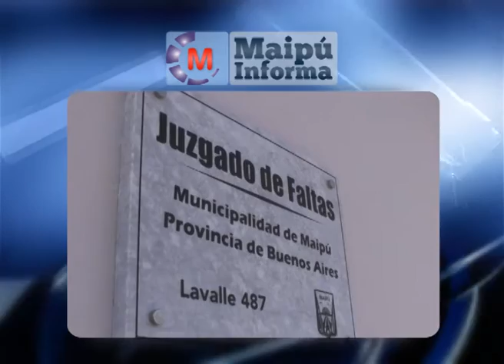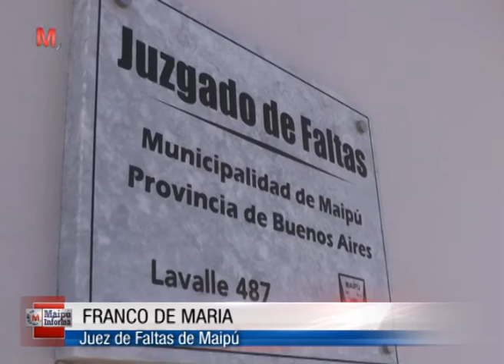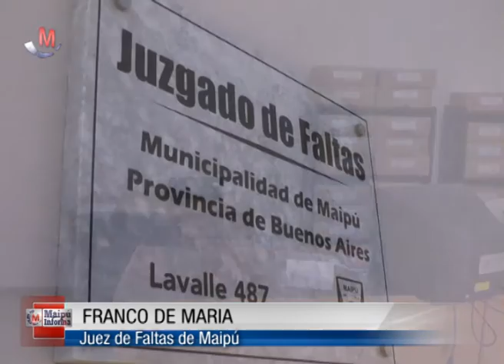FRANCO DE MARIA - Juez de Faltas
El juzgado de faltas es el Órgano Municipal encargado de desarrollar el Procedimiento Legal para el juzgamiento de las faltas o infracciones a las normas municipales. Aqui en nuestra localidad cualquier vecino ante cualquier denuncia puede acercarse a la dirección Lavalle 487, donde se encuentra ubicado el Juzgado de Faltas local. Su titular, es el Juez de Faltas Doctor Franco de Maria.